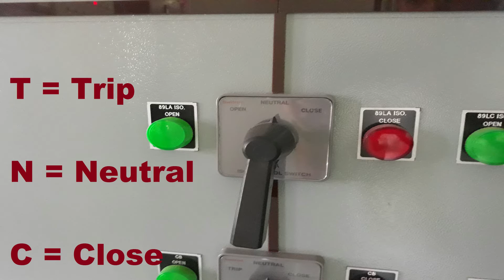Motorized ISOLATOR Operation Practical Demo, Interesting & Complete explanation at 220KV Substation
A Practical demonstration of Motorized Isolator Operation, at 220KV Switchyard. A simple, interesting and complete explanation of the operation.
1. Isolator DM (Drive Mechanism) Box
2. Control Board
3. Connections & Supply of Three Phase Motor
4. Auxiliary Switch
5. Movement of Vertical Connecting Rod & Horizontal Contact Rod
6. Manual Operation